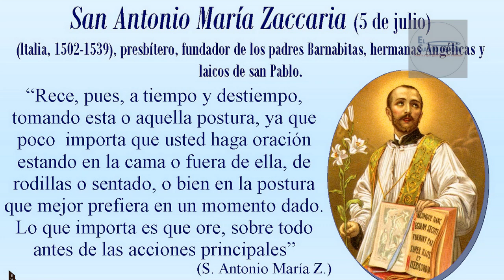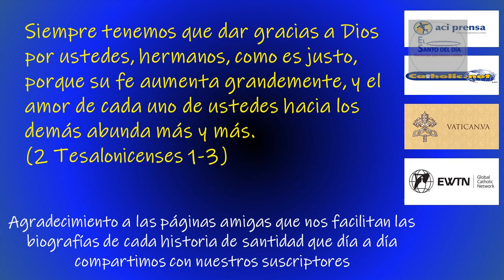JULIO 05 / SAN ANTONIO MARIA ZACCARIA /EL SANTO DEL DIA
Hoy, 5 de julio, conmemoramos a San ANTONIO MARÍA ZACARÍAS.

Nació en Cremona, Italia, en 1502. Quedó huérfano de padre cuando tenía muy pocos años. Estudió medicina en la Universidad de Padua, y allí supo cuidarse muy bien para huir de las juergas universitarias y así conservar la santa virtud de la castidad. Desde joven renunció a los vestidos elegantes y costosos, y vistió siempre como la gente pobre, y el dinero que ahorraba con esto, lo repartía entre los más necesitados.

A los 22 años se graduó de médico y su gran deseo era dedicarse totalmente a atender a las gentes más pobres, la mayor parte de las veces gratuitamente, y aprovechar su profesión para ayudarles también a sus pacientes a salvar el alma y ganarse el cielo. Pero unos años después, sus directores espirituales le aconsejaron que hiciera también los estudios sacerdotales, y así logró ordenarse de sacerdote. Así fue doblemente médico: de los cuerpos y de las almas.

Se trasladó a Milán porque en esa gran ciudad tenía más posibilidades de extender su apostolado a muchas gentes. Y allí, por medio de la hermana Luisa Torelli fundó la comunidad de las hermanas llamadas "Angelicales" (nombre que les pusieron porque su convento se llamaba de "Los Santos Ángeles"). El fin de esta comunidad era preservar a las jovencitas que estaban en peligro de caer en vicios, y redimir y volver al buen camino a las que ya habían caído. Estas hermanas le ayudaron mucho a nuestro santo en todos sus apostolados.

Luego con otros compañeros fundó la Comunidad llamada "Clérigos de San Pablo" los cuales, por vivir en un convento llamado de San Bernabé, fueron llamados por la gente "Los Padres Bernabitas". Esta congregación tenía por fin predicar para convertir a los pecadores, extender por todas partes la devoción a la Pasión y muerte de Cristo, y a su santa Cruz.

San Antonio María sentía un gran cariño por la Sagrada Eucaristía, donde está Cristo presente en la Santa Hostia, con su Cuerpo, Sangre, alma y divinidad. Por eso propagó por todas partes la devoción de las Cuarenta Horas, que consiste en dedicar tres días cada año, en cada templo, a honrar solemnemente a la Santísima Eucaristía con rezos, cantos y otros actos solemnes de culto.

A nuestro santo le correspondió vivir en los tiempos difíciles en los que en Alemania el falso reformador Lutero proclamaba una falsa reforma en la religión, y en Roma y España, San Ignacio y sus jesuitas empezaban a trabajar por conseguir una verdadera reforma de la Iglesia, y muchos católicos sentían un intenso deseo de que empezara una era de mayor fervor y menos frialdad y maldad. San Antonio María fue uno de los que con su enorme apostolado preparó la gran Reforma de la Iglesia Católica que iba a traer el Concilio de Trento.

Siendo aún muy joven, sintió que de tanto trabajar por el apostolado, le faltaban las fuerzas. Se fue a casa de su santa madre, y en sus brazos murió el 5 de julio de 1539. Tenía apenas 37 años, pero había hecho labores apostólicas como si hubiera trabajado por tres docenas de años más.

El Papa León XIII lo declaró santo en 1897. Y nosotros le pedimos a San Antonio Zaccaría, que pida al buen Dios para que la Iglesia Católica se renueve día por día y no vaya a caer nunca en la relajación y que no se enfríe nunca en el santo fervor que Nuestro Señor quiere de cada uno de nosotros los creyentes.

También hoy la iglesia hace memoria de:
- San Atanasio –el Atónita – Abad
- Santa Teresa Chen Jinxie – Virgen Mártir
- Beato Mateo Lambert y compañeros Martires